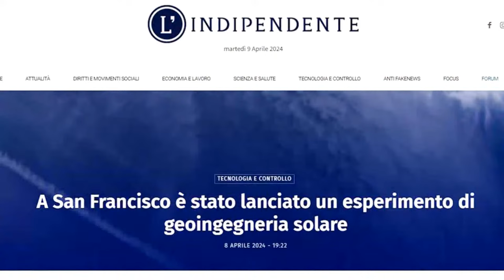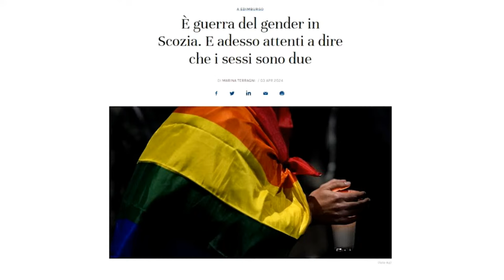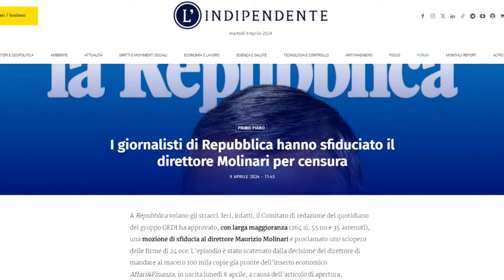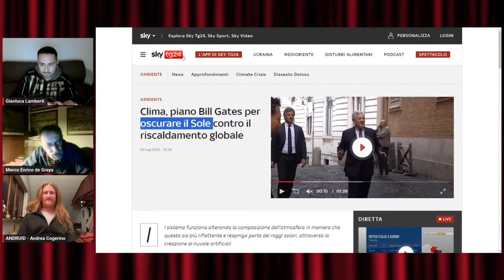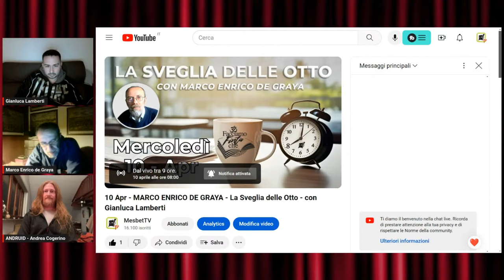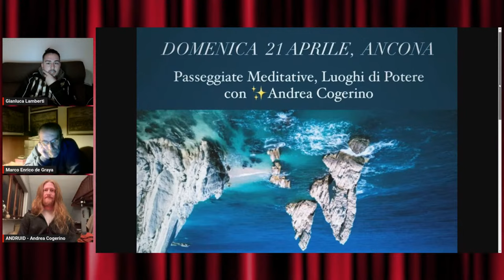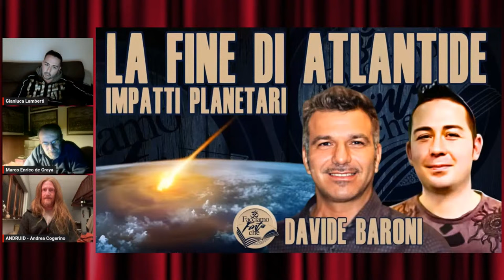PERUCCHIETTI, TOSATTO, DE GRAYA e COGERINO ospiti al GIANLUCA LAMBERTI SHOW (9 Apr)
GIANLUCA LAMBERTI SHOW - Martedì 9 Aprile

Salottino a ruota libera sull'attualità, con un pizzico di ironia e arte.

Ospiti di questa sera:

ENRICA PERUCCHIETTI

ANDREA TOSATTO

ANDREA COGERINO

MARCO ENRICO DE GRAYA

Conduce GIANLUCA LAMBERTI. @FacciamoFintaChe